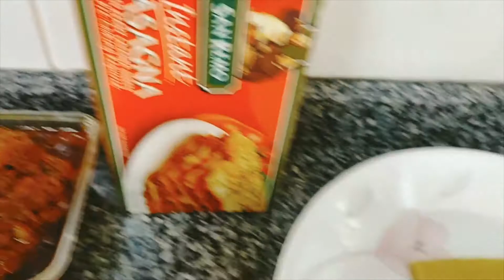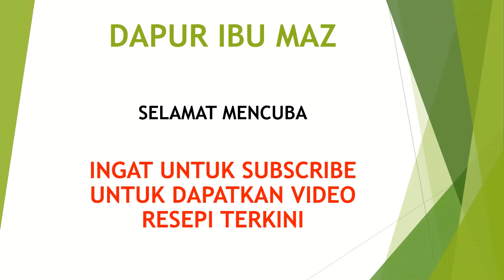Resipi Lasagna Rendang Ayam & Baked Rice Nasi Lemak Rendang Ayam - With Lots Of Shredded Cheese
RESIPI LASAGNA RENDANG AYAM:
SHREDDED CHEESE (MOZZARELLA/CHEDDAR)
CAPSICUM
CANNED MUSHROOM

RESIPI BAKED RICE NASI LEMAK RENDANG AYAM:
Bahan2 sama macam buat resepi lasagna rendang ayam, cuma tukar lasagna kepada nasi lemak atau nasi putih

Important Tip:
Kalau dah simpan dlm fridge, biarkan dulu at room temperature, lepas tu baru microwave untuk 30 saat aje tau, supaya cheese tak jadi keras

LASAGNA RENDANG AYAM RECIPE:
SHREDDED CHEESE (MOZZARELLA/CHEDDAR)
CAPSICUM
CANNED MUSHROOM

BAKED RICE NASI LEMAK RENDANG AYAM RECIPE:
The ingredients are the same as lasagna rendang ayam recipe, only change lasagna to nasi lemak or plain rice

Important Tip:
If kept in the fridge, leave it first at room temperature, then microwave for 30 seconds only, so that the cheese would not harden